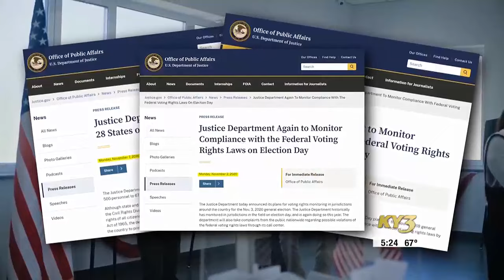Missouri 1 of 3 Republican-led states refusing to let Justice Department monitor into polling pla...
Missouri 1 of 3 Republican-led states refusing to let Justice Department monitor into polling places